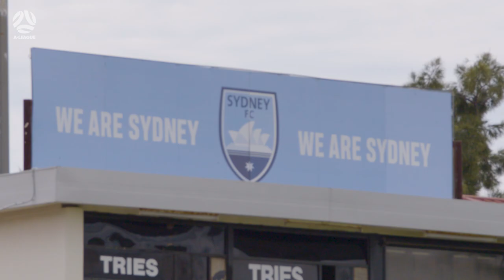Inside Knowledge | Steve Corica | Sydney FC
@SydneyFootballClub coach Steve Corica wants his side to make history this season 📜